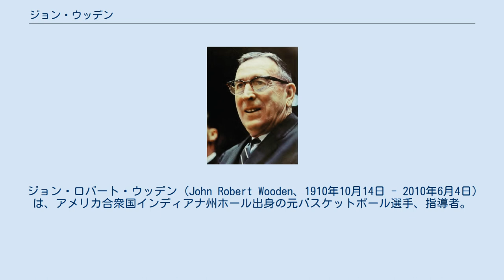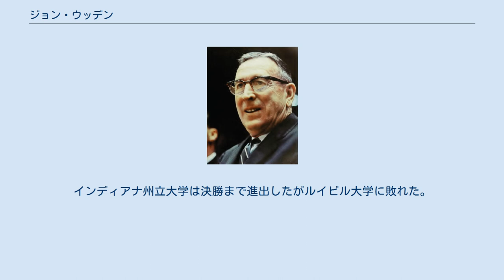ジョン・ウッデン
ジョン・ロバート・ウッデン (John Robert Wooden、1910年10月14日 - 2010年6月4日)は、アメリカ合衆国インディアナ州ホール出身の元バスケットボール選手、指導者。
その卓越した指導力でUCLAを7連覇を含む10度の全米制覇に導き、「ウェストウッドの魔術師」「20世紀最高の指導者」と謳われた。
選手としても、パデュー大学時代にオールアメリカンに3度選ばれた実力者であった。
1960年に選手として、1973年にヘッドコーチとしてバスケットボール殿堂入りを果たし、両部門で殿堂入りした初の人物となった。
 ウッデンはスポーツ史上最も偉大なコーチの1人に数えられており、その教えはバスケットボールのみならず、ビジネスや組織におけるリーダーシップなど、多方面において後世の多くの人々に影響を与えた。
 ジョン・ウッデンは1910年、インディアナ州ホールに生まれた。
一家は彼が8歳のときにセンタートンの小さな農場に移り、14歳のときにはマーティンズビルに引っ越した。
 少年時代よりバスケットボールに魅了されて育ったウッデンは、1927年に高校のチームを州のチャンピオンに導き、州のオールチームに3度選ばれる活躍を見せた。
高校卒業後はパデュー大学に進学し、名物コーチのウォード・ランバートの指導を受けた。
ウッデンに率いられたチームは1932年に全米1位にランクされ、自身は史上初めて3年連続でオールアメリカンに選ばれた選手となった。
また、学業でも優秀な成績を修めた。
 大学卒業後、ウッデンは高校でバスケットボールの指導を行う傍ら、当時存在したNBLなどのプロリーグでプレーした。
1937-38シーズンにはオールNBL1stチームに選出されている。
また、この時期には134本連続フリースロー成功という記録を作った。
 ウッデンは1930年代において最も重要なバスケットボール選手の1人と目されており、1960年にはプレーヤー部門でバスケットボール殿堂入りを果たしている。
 ウッデンの指導者としてのキャリアは、ケンタッキー州のデイトン高校でスタートした。
そこで2年間の指導を行った後、故郷インディアナ州のサウスベンド中央高校に移り、英語を教えながらバスケットボール部のコーチを9年間務めた。
高校で指導した11年間の戦績は218勝42敗であった。
第2次世界大戦が勃発すると、1942年に海軍に入隊し、2年勤務した後に中尉として除隊している。
 終戦後の1946年、ウッデンはインディアナ州立大学に着任し、バスケットボール及び野球の指導を行い、体育局長も務めた。
また、教育学の修士号も修得している。
ウッデン率いるバスケットボール部は1947年に州タイトルを制し、全米大学バスケットボール協会 (NAIA) 主催の全米トーナメントに招待されたが、黒人選手の出場を禁止するというNAIAの規定に抗議し、参加を辞退した（当時チームには黒人選手が1人在籍していた）。
同年、ウッデンは母校パデュー大学からヘッドコーチ就任のオファーを受けたが断っている。
翌1948年、チームは2年連続で州タイトルを制した。
NAIAはこの年に黒人選手を禁じる規定を取り消したため、ウッデンは全米トーナメントへの参加を受諾した。
インディアナ州立大学は決勝まで進出したがルイビル大学に敗れた。
なお、これはウッデンが指導したチームがチャンピオンシップゲームで敗退した唯一の大会となった。